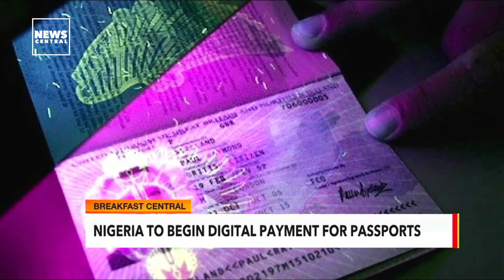Nigeria to Begin Digital Payment for Passports